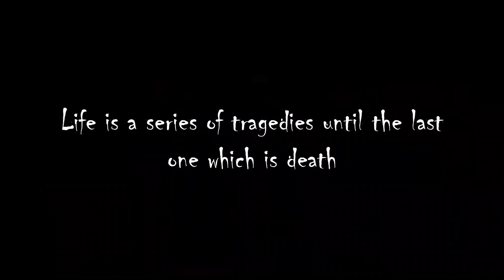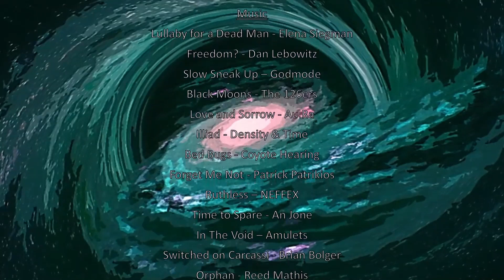Time Abyss: Monster in My Head | Episode 6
By Carlos Madrigal Flores

"Even though our love is doomed"

After years of waging wars across the cosmos, Nyarlathotep achieved his ultimate goal—conquering the universe itself. He transformed his fascist utopia into a hive mind, assimilating all beings to obediently serve him. This transformation enabled him to transcend his physical form, assimilating all the knowledge, technology and power of his universe into himself and becoming the true Übermensch no longer bound by the laws of nature and reshaping the world into his image to the last atom. Unsatisfied with the achievements of his alternate selves, Nyarlathotep grew jealous of their happiness and resentful of their losses. Determined to create his version of paradise, he harnessed his acquired technology, power, resources, and knowledge, ascending to becoming practically omnipotent. Nyarlathotep began assimilating other universes, adding them to his collection of conquered worlds. The Rafas from various universes formed the Interdimensional Council of Rafas to resist him, but their efforts proved futile.

Music
Lullaby for a Dead Man - Elena Siegman
Freedom? - Dan Lebowitz
Slow Sneak Up – Godmode
Black Moons - The 126ers
Love and Sorrow - Au.Ra
Illiad - Density & Time
Bed Bugs - Coyote Hearing
Forget Me Not - Patrick Patrikios
Ruthless – NEFFEX
Time to Spare - An Jone
In The Void – Amulets
Switched on Carcassi - Brian Bolger
Orphan - Reed Mathis
Landing – Godmode
Once Was – Kwon
Unusual Habitat - Silent Partner
Patterns Of Sadness - Jeremy Korpas
Loophole Fragment - Silent Partner